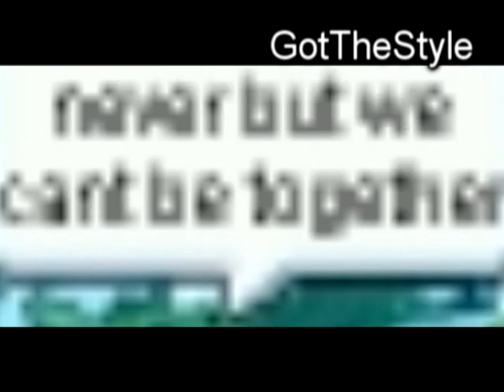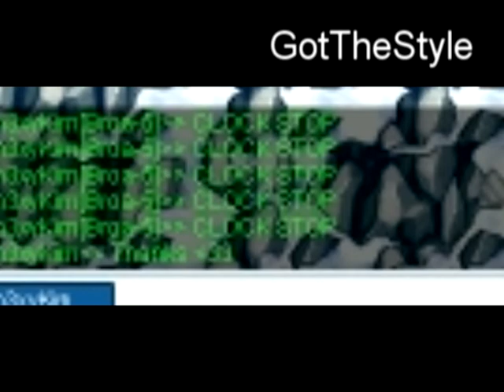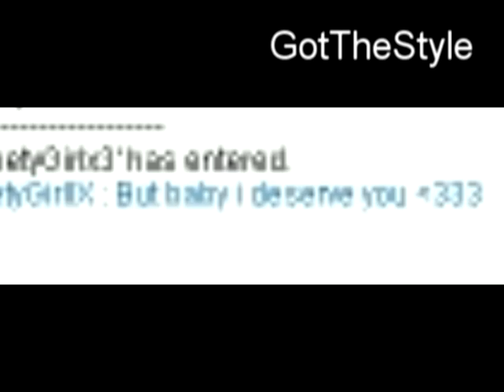MMV -Clock Stop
i did this mmv cuz i love this song
i hope you will love it to
Thanks for all the ppl that help me with this mmv

Love you guys x333